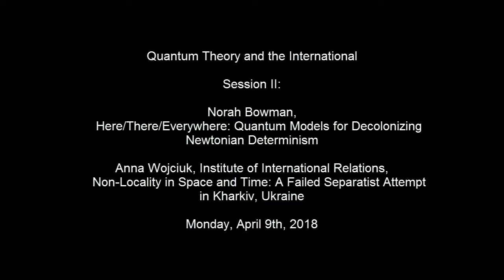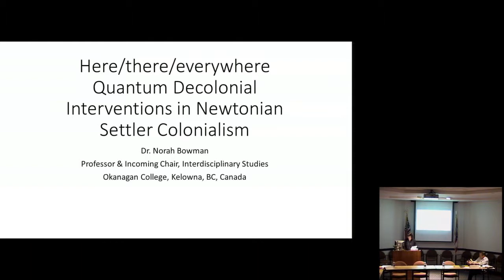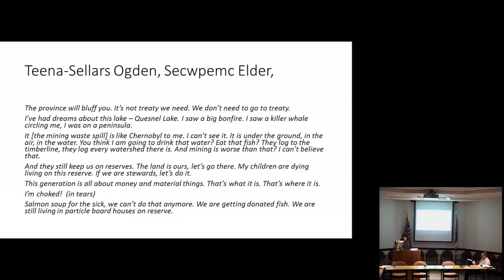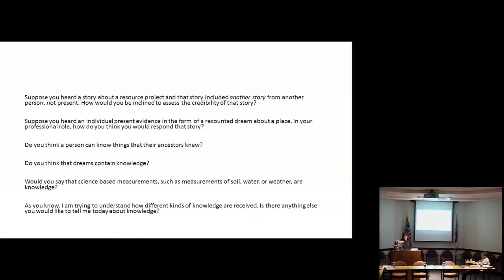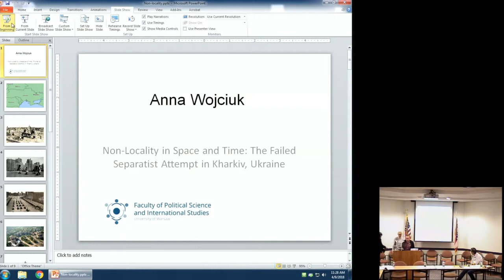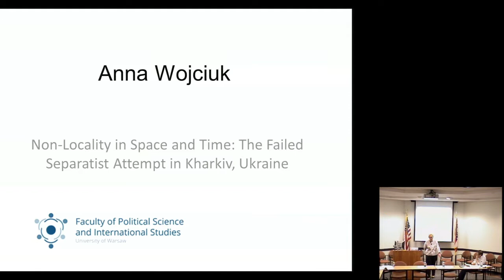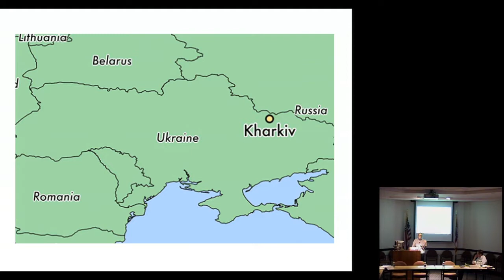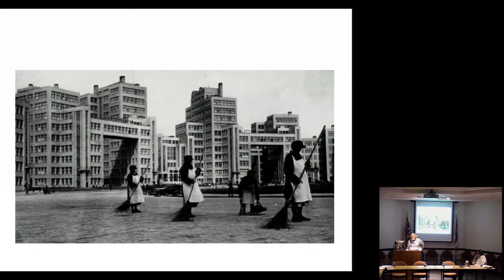Quantum Theory and the International: Session IV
Two-day workshop on Quantum Theory and International Affairs at the Mershon Center for International Security Studies at the Ohio State University (April 8-9, 2018), organized by Alexander Wendt, Ralph D. Mershon Professor of International Security.

Norah Bowman, Okanagan College
Here/There/Everywhere: Quantum Models for Decolonizing Newtonian Determinism

Anna Wojciuk, Institute of International Relations, University of Warsaw
Non-Locality in Space and Time: A Failed Separatist Attempt in Kharkiv, Ukraine

For more information about this event, please visit go.osu.edu/quantumtheory.